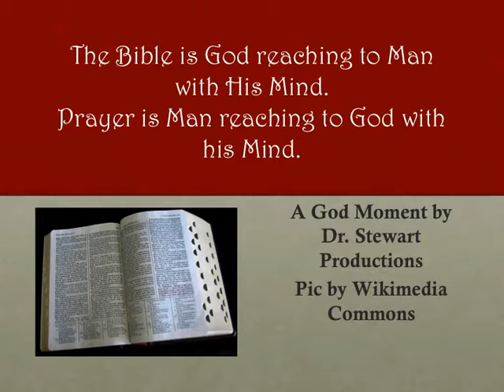A God Moment: The Bible & Prayer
Thank you for viewing this short God Moment. Please watch the others and share them! God Bless!